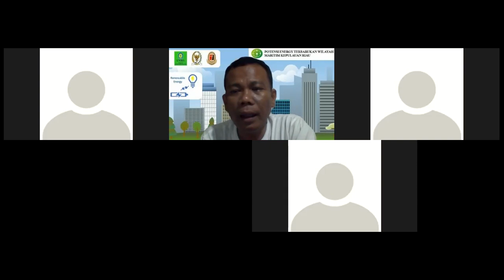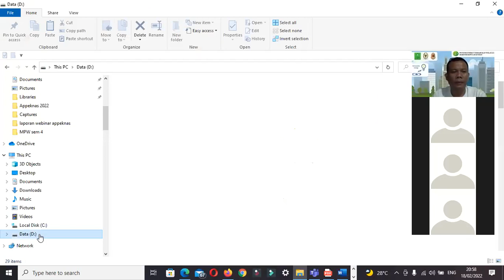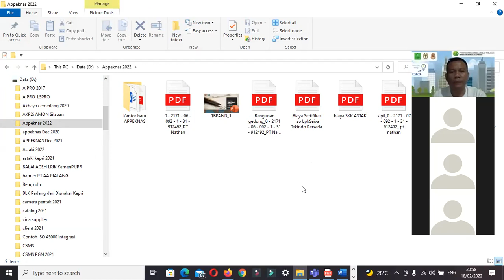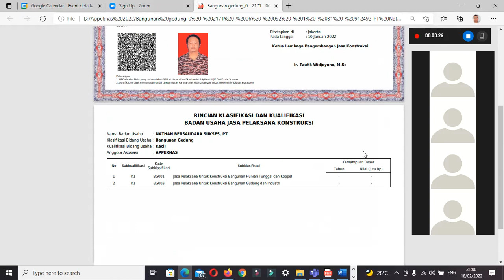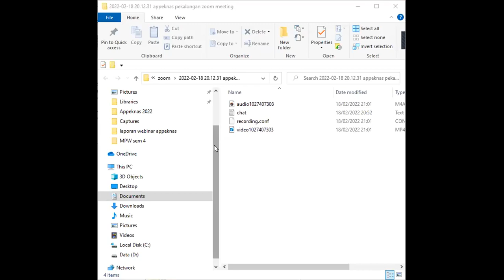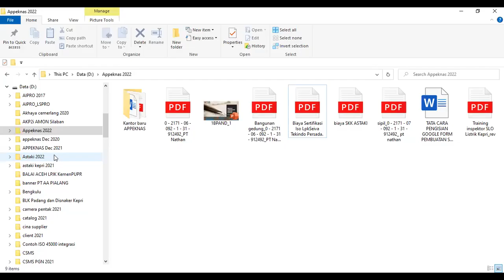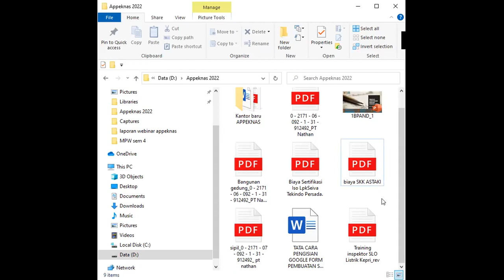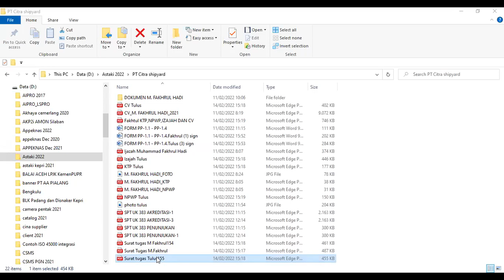APPEKNAS Pekalongan Sertifikasi SBU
zoom meeting, Jumat 18 Februari 2022,
Pukul 19.00 sd 21.20 wib,
Narasumber Fandy iood ST Ketum APPEKNAS.net
Peserta : Kontraktor di Wilayah Kabupaten Pekalongan, jateng